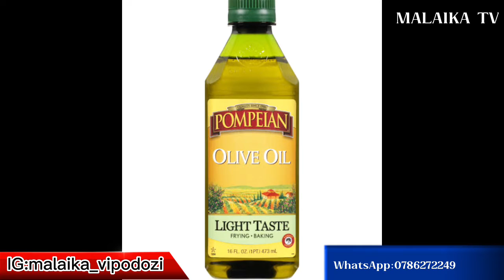Jinsi ya kutengeneza Scrub Ya manjano Nyumbani / Diy tumeric scrub/kusoftisha Ngozi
Mahitaji
Manjano
Sukari nyeupe au brown
Mafuta ya nazi au olive oil
Asali

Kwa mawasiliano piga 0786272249